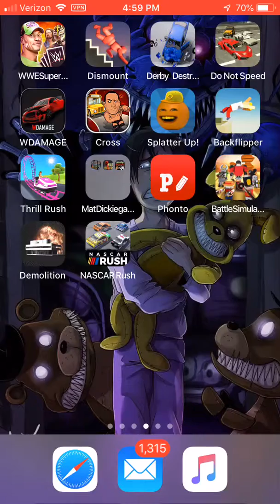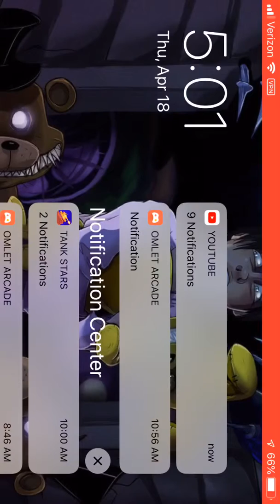How to destroy something